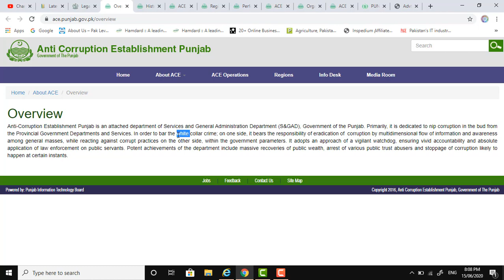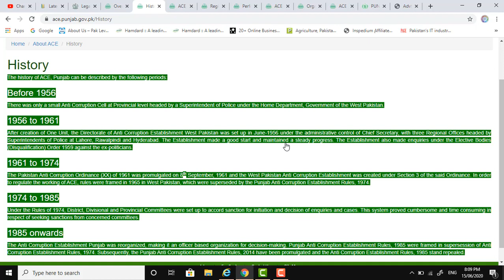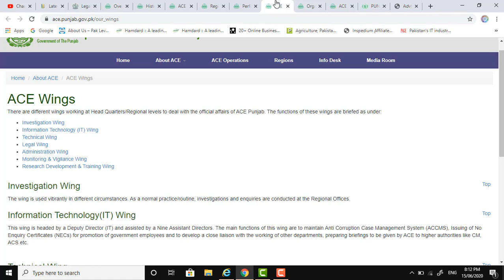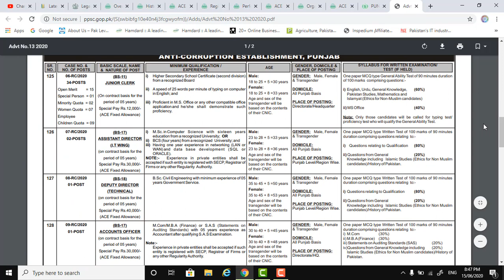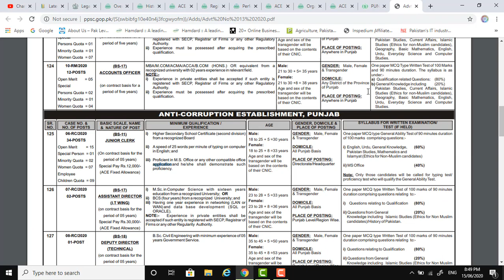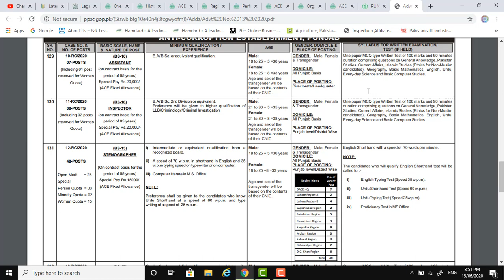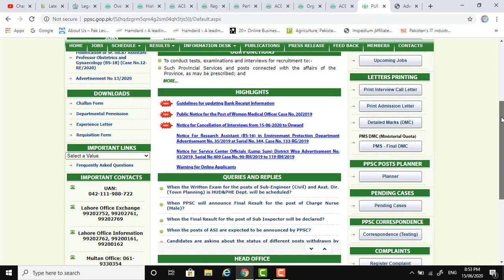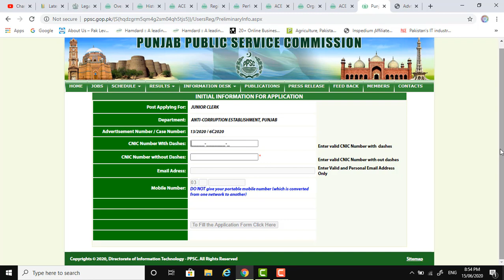Government Jobs in Punjab Anti-Corruption Establishment || Inspector , Assistant Director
Punjab Public service commission has announced various posts in Punjab Anti-corruption Establishment  of Inspector, Assistant, Assistant Director, Deputy Director , Assistant Director I.T , Junior clerk and Stenographer.If you want to know the whole process ,How to apply and win that job than please watch the complete video.